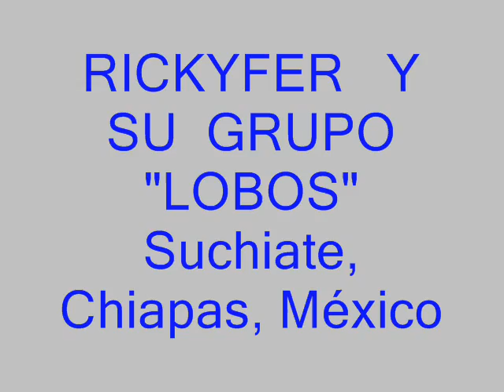SUCHIATE Rickyfer y su grupo lobos